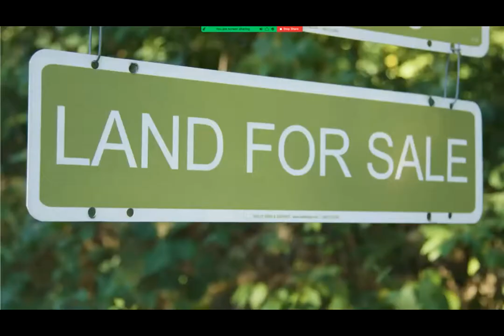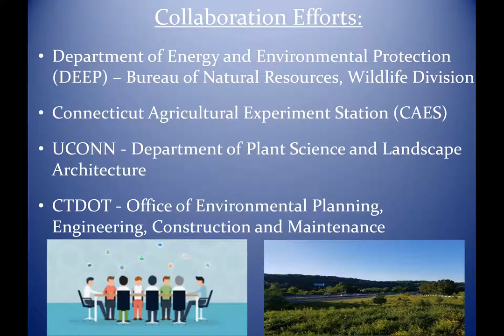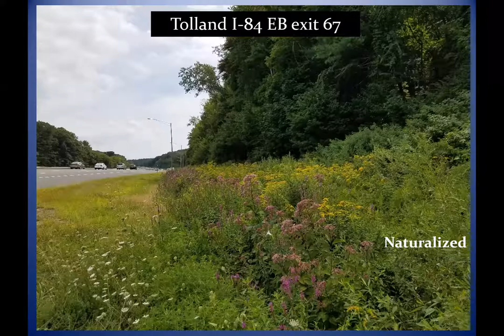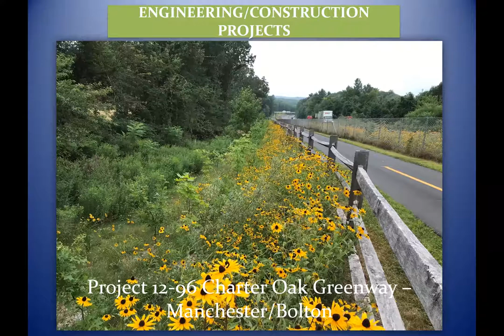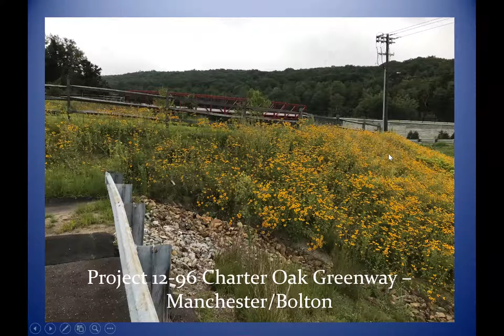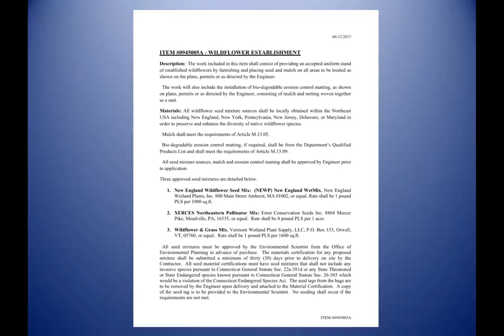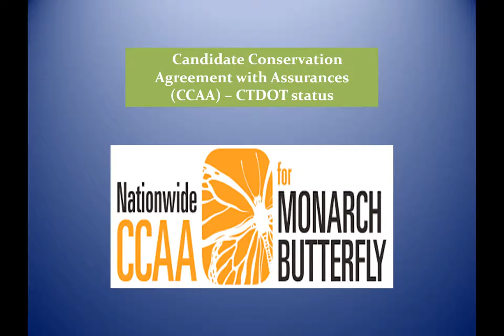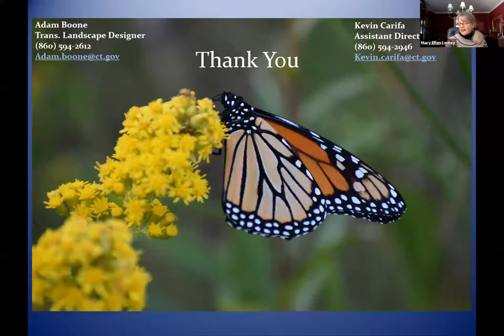CT's Largest Landowner's Pollinator Initiative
Since the Act Concerning Pollinator Health was passed by the state legislature in 2016, our largest landowner, the DOT has embarked on an extensive project to test native plants and grasses for pollinators on our state roads. Hear from DOT Transportation Landscape Designer Adam Boone and Kevin Carifa, Assistant Director in the office of Environmental Planning!